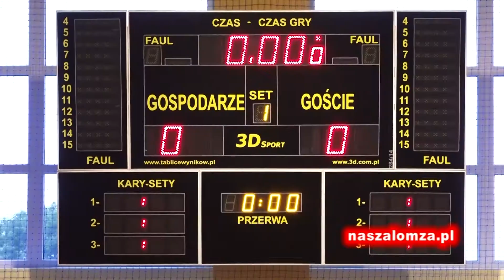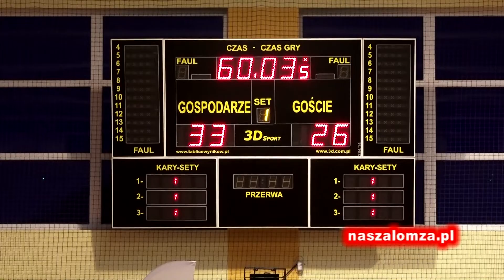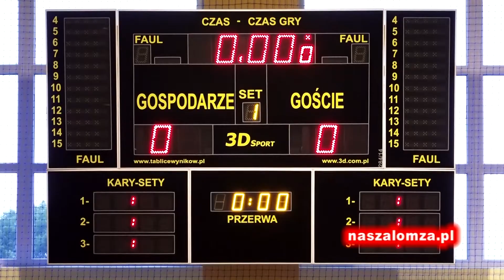Dwójka PWSIP Łomża pokonała Sambor Tczew | naszalomza.pl